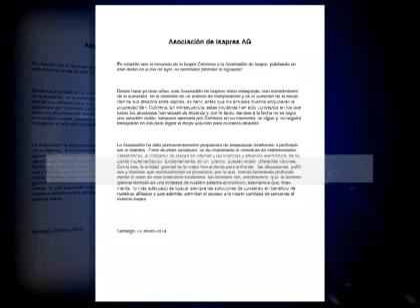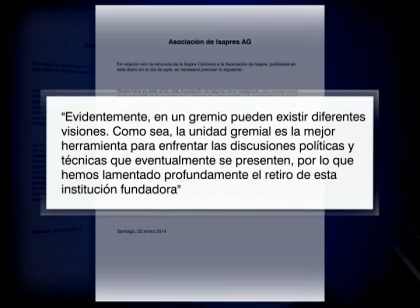Colmena no adoptó cambios y abandonó la Asociación de Isapres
La decisión fue tomada luego de no acoger las nuevas propuestas que buscaban reformar el sistema.